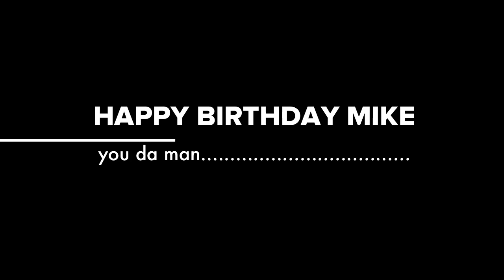Brewer's Birthday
My Friend Mike had a Birthday.

Happy Birthday MIKE!